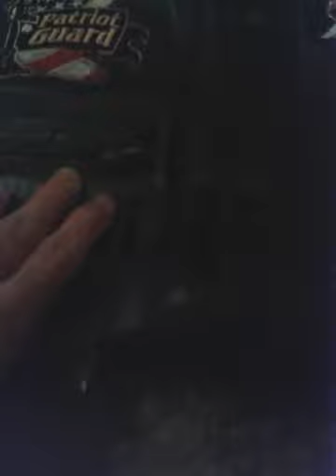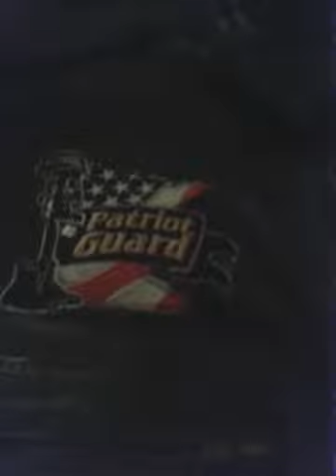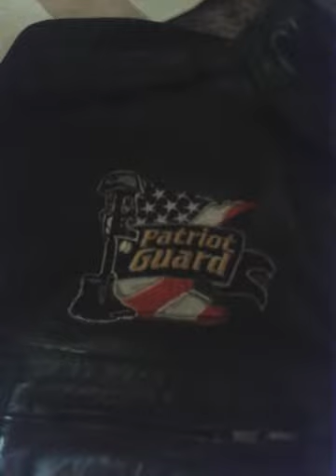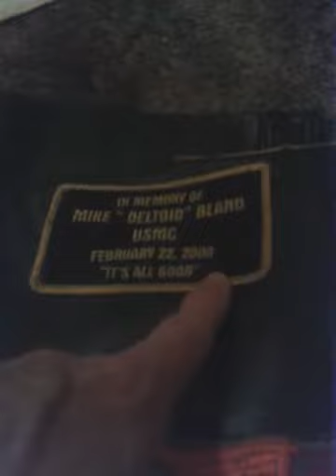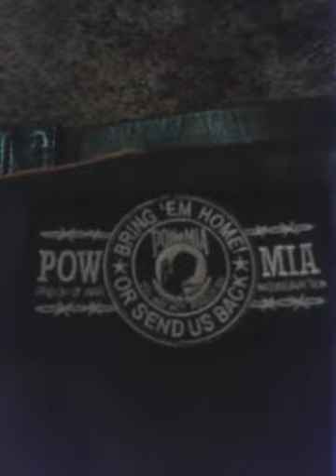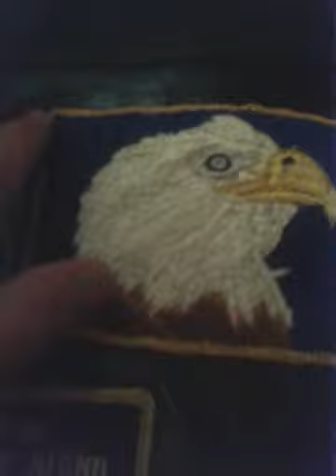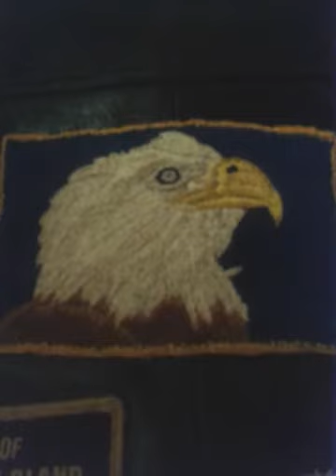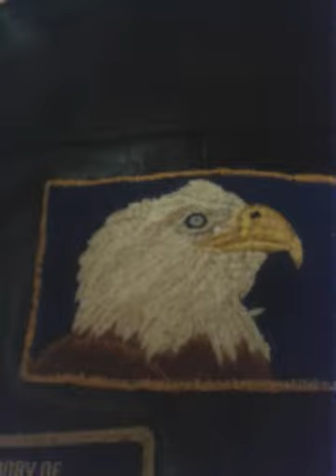Remembering 9/ 11/2001, 18 years later